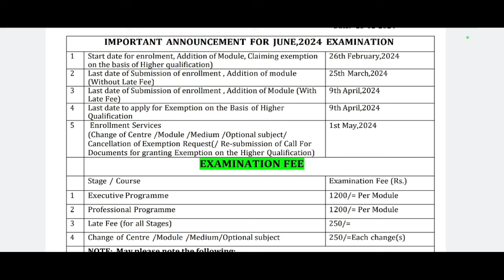Breaking News | ICSI Bad News on CS Exam June 2024 | Must Watch For Students Unable To Give CS Exam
ICSI Big Announcement on CS Exam June 2024 | ICSI Big Update For All CS Students

CS Exam June 2024 Form Filling Process

CS Exam June 2024 Cut Off Dates

ICSI Student ID Card Guidelines By ICSI

CS Executive Course Complete Details

CS Executive Answer Sheets Analysis

Download CS Exam Dec 23 Paper

Topics Covered
1) cs exam
2) cs exam june 2023
3) cs exam announcement
4) icsi announcement
5) icsi exam announcement